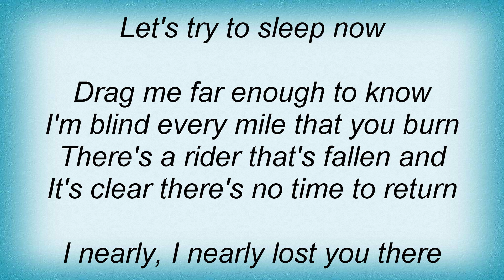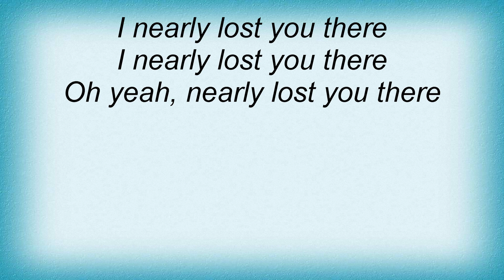Screaming Trees - Nearly Lost You Lyrics